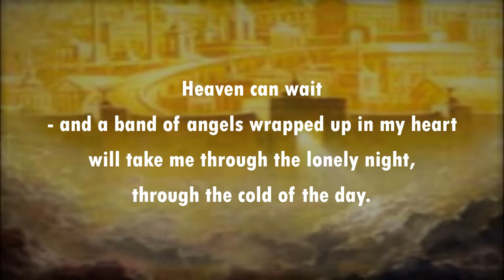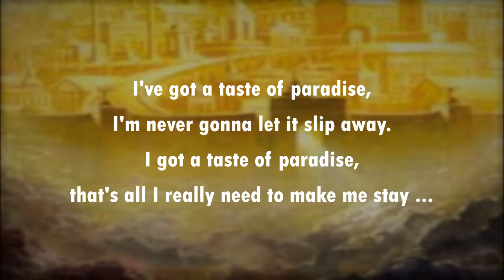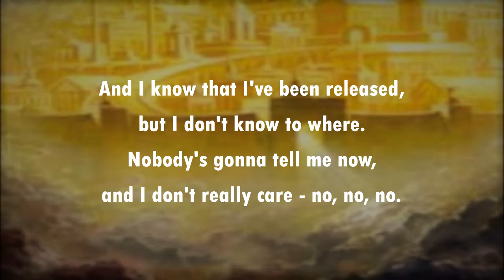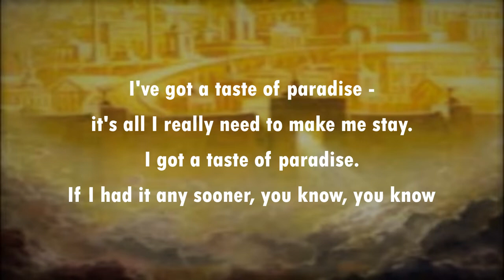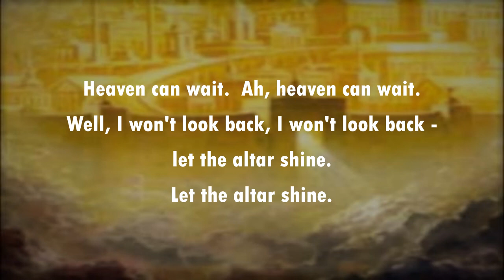Heaven Can Wait MEATLOAF (with lyrics)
A lesser-played track from Meatloaf's 1977 debut album, Bat out of Hell. The album has sold over 43 million copies worldwide and is certified 14× Platinum by the Recording Industry Association of America (RIAA). It is also the best-selling album in Australia with being certified 26× Platinum by the Australian Recording Industry Association (ARIA). As of June 2019, it had spent 522 weeks in the UK Albums Chart, the second longest chart run by a studio album. Rolling Stone ranked it at number 343 on its list of the 500 Greatest Albums of All Time.